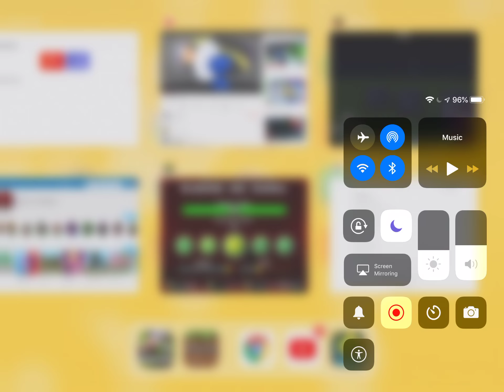7-11 2 Minecraft rollercoaster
Not as much pazazz as the original 7-11 (but the original is gone)